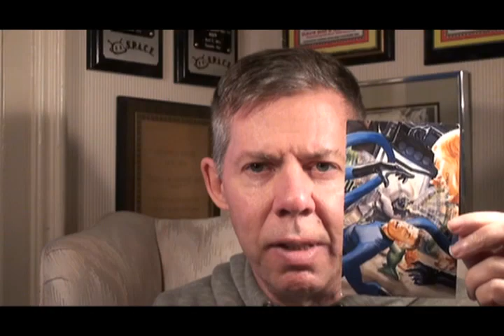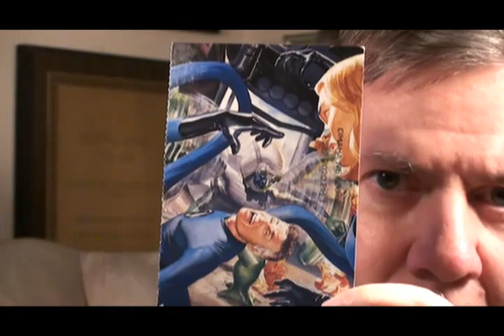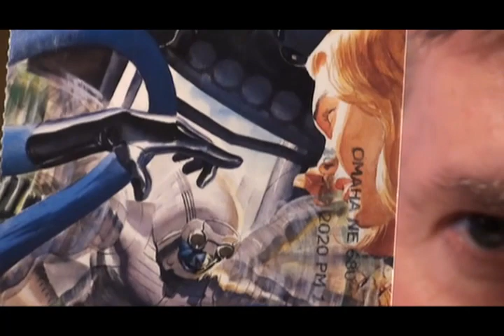Postmark: Omaha NE (Dave's Weekly Update #365)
Cerebus Dave Sim Weekly Update for November 13, 2020